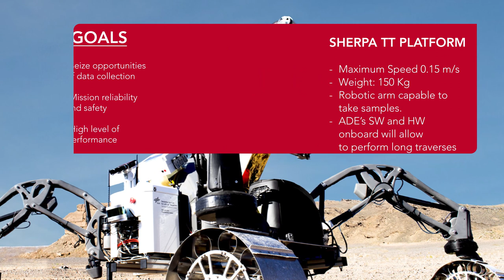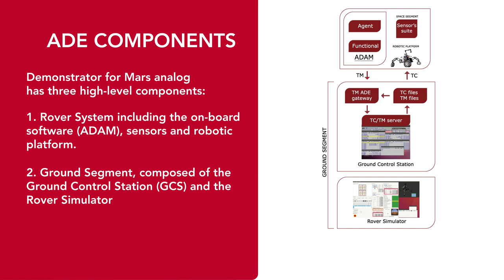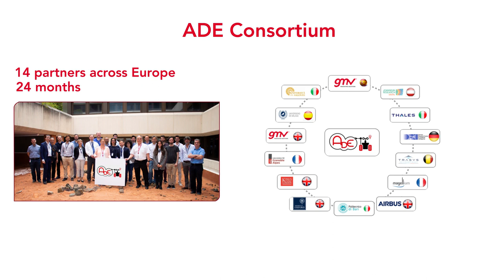ADE project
ADE, Autonomous Decision Making in Very Long Traverses, refers to the 10th Operational Grant (OG10) of the Compendium of SRC activities (for call 2-topic SPACE-12-TEC-2018) within the H2020-SPACE-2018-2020 call. The challenge of OG10-ADE is to demonstrate in a planetary analogue environment the rover-based system needed to achieve very long traverses (kilometres per sol) with high reliability.

Video courtesy GMV; Music “Battle of the kings” composed by Per Kiilstofte (Machinimasound)